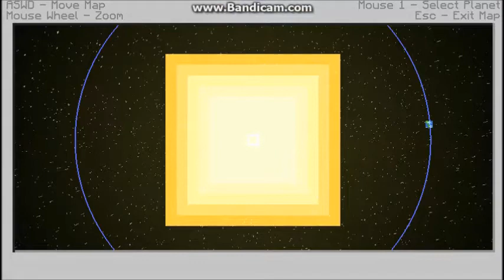Minecraft: Orespawn Survival Ep.9: It's back!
It's back ladies and gentleman welcome back to ORESPAWN SURVIVAL